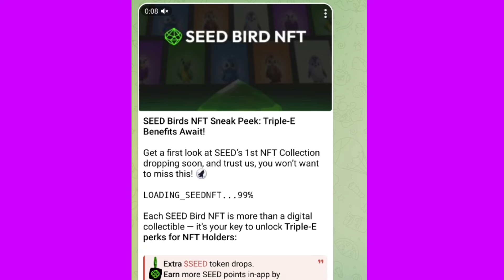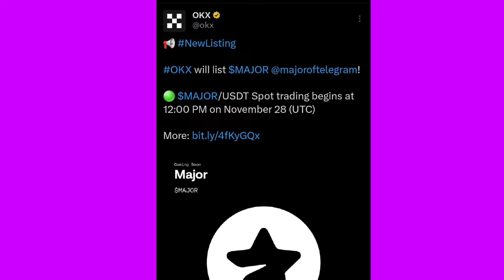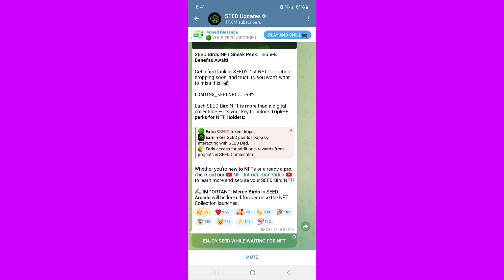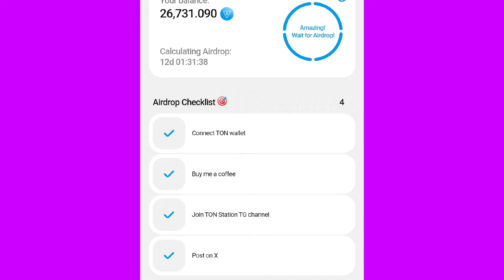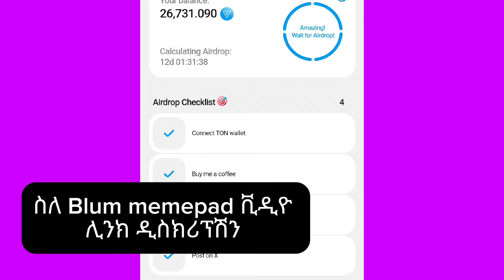Major የሰራችሁ እንኳን ደስ አላችሁ seed NFT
major airdrop አዲስ መረጃ እናያለን
ላይክ እና ሰብስክራይብ 🙏🙏🙏

ቴሌግራም ቻናል /telegram channel Link

Tapswap listening date,tapswap , blum listening